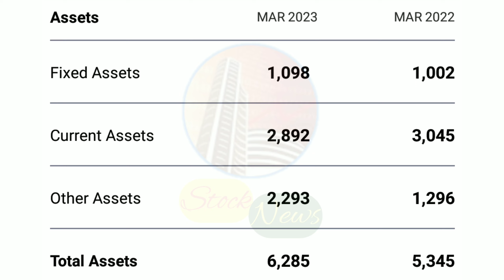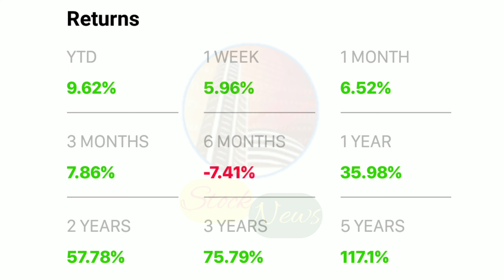FINOLEX INDUSTRIES LTD | EXPERT OPINION ON FINOLEX INDUSTRIES